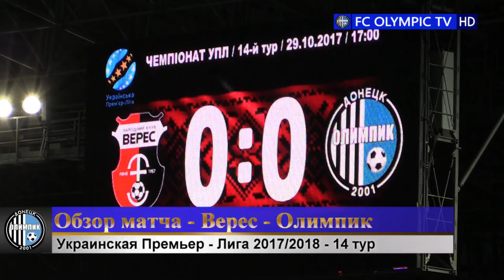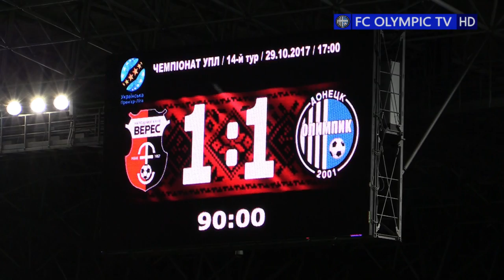Верес 1:1 Олимпик. 14 тур УПЛ. (29.10.2017) Полный обзор матча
Верес 1:1 Олимпик. Смотрите полный обзор матча от OlympicTV